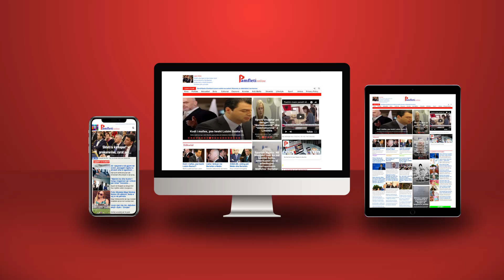Zgjidhja e konfliktit në Veri të Kosovës; pse të gjithë kartat janë kundër Vuçiç?